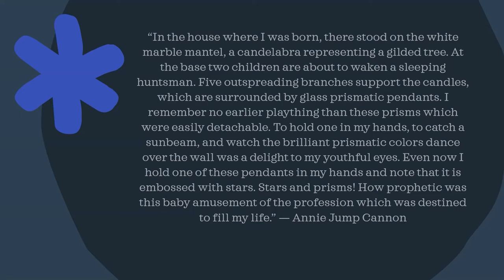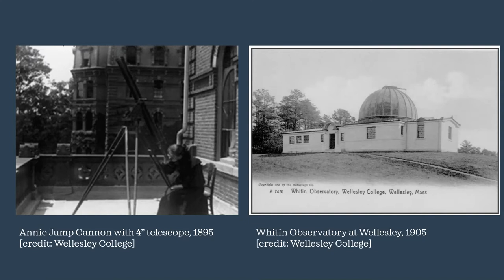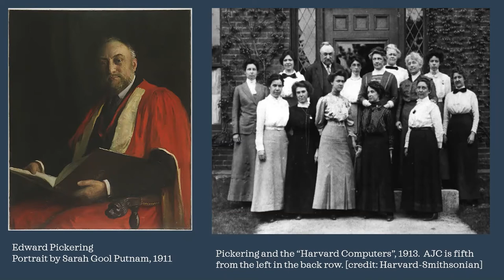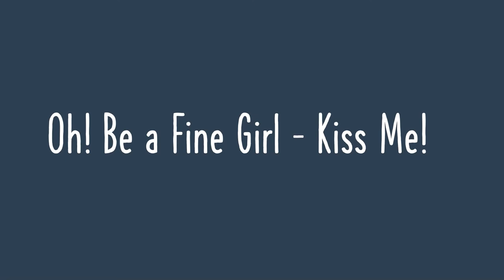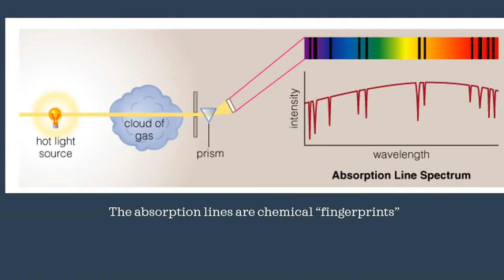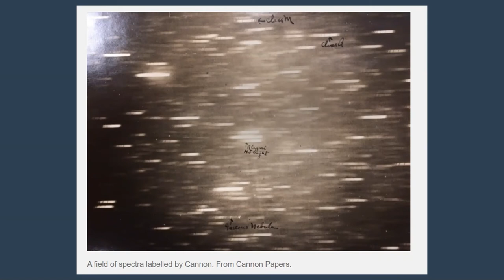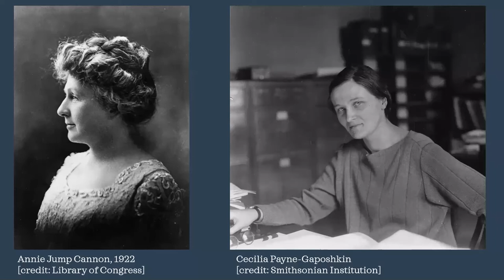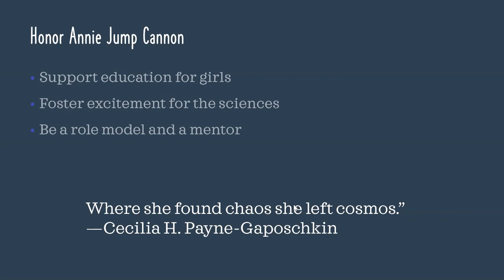Year of Suffrage - Annie Jump Cannon: Destined for the Stars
Annie Jump Cannon (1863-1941) was an American astronomer and women’s rights advocate who is credited with developing the Harvard Classification Scheme for stellar classification.  Born in Delaware to a Quaker family, she was interested in astronomy from an early age.  Encouraged by her mother, she attended Wellesley College to study physics, and eventually became a member of the faculty at Harvard.  In this talk, Assistant Professor of Physics Dr. Mariel Meier will discuss the unique challenges she faced as one of the first female astronomers in the United States.  She will also explore how the inclusion of women in the physical sciences has, and has not, changed over the past century.